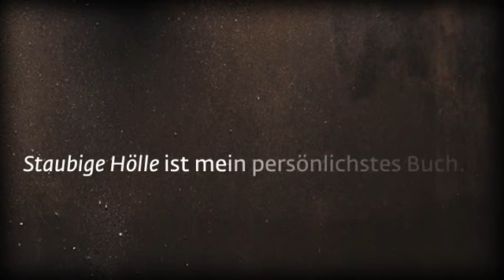»Staubige Hölle« von Roger Smith Staubige Hölle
»Gnadenlos inszeniert Roger Smith das Jagen und Gejagtwerden in Südafrika -- verdichtet in Snapshots, die in der Krimiszene ihres gleichen suchen.« Peter Henning, Süddeutsche Zeitung

Eine Hetzjagd quer durch ein Land, das von AIDS, Korruption und blutigen Stammesfehden zerrissen ist. Ein weißer Politaktivist und sein rassistischer Vater werden von Jägern zu Gejagten. In greller Härte zeigt uns Roger Smith die Abgründe des neuen Südafrika.

Robert Dell ist auf der Flucht. Seine Frau und Kinder sind auf grausame Weise umgebracht worden, er selbst steht plötzlich unter Mordverdacht.Dells einziger Verbündeter ist sein verhasster Vater, ein ehemaliger CIA-Killer und überzeugter Rassist, der gerade aus dem Gefängnis entlassen ist. Auf einem blutigen Roadtrip, der sie tief ins Landesinnere führt, machen Dell und sein Vater Jagd auf den wirklichen Mörder -- und decken dabei eine Verschwörung auf, die bis in die höchsten Regierungskreise reicht. Immer weiter eskalieren Gewalt und Vergeltung, denn im Zeitalter der Post-Apartheid scheint ein Menschenleben nicht mehr viel wert zu sein.

Roger Smith
Staubige Hölle
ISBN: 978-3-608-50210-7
gebunden mit Schutzumschlag
19,95 EUR